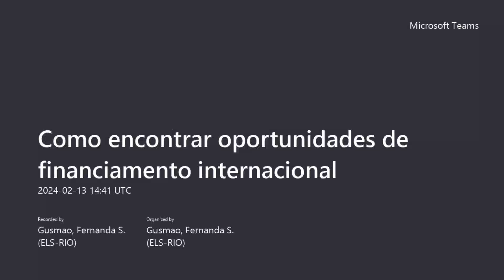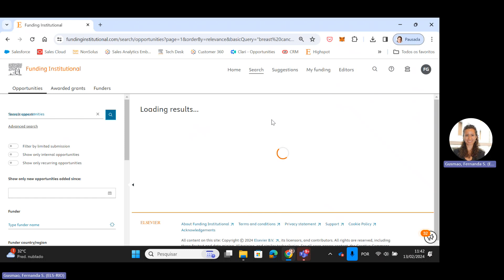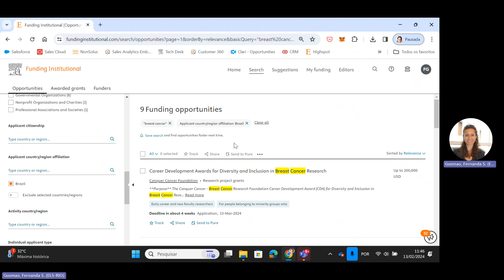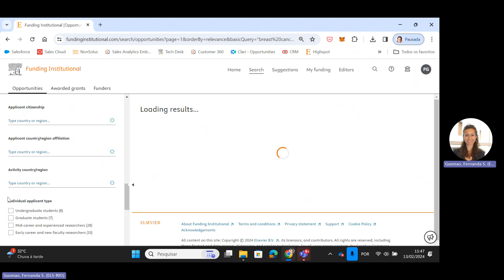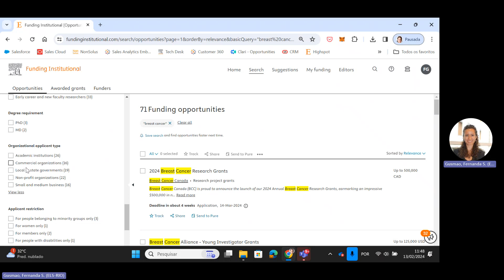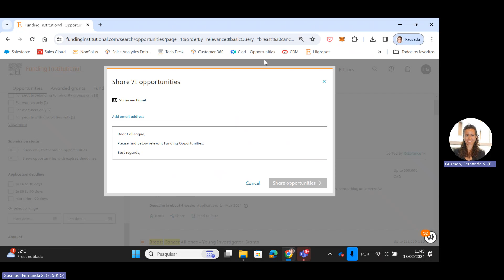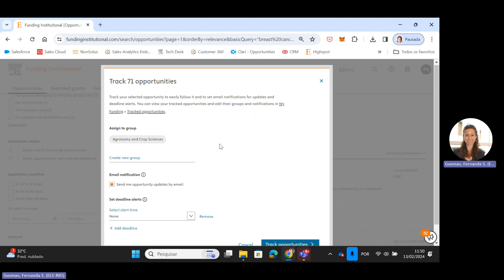Como encontrar oportunidades de financiamento internacional